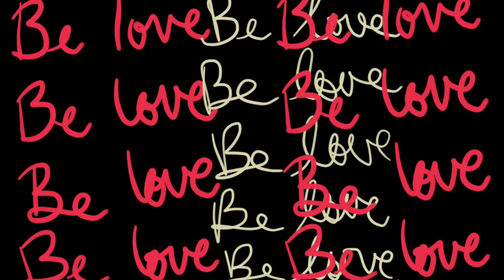Ponds Alight Plain - Generous Bharata- Even Better Lark- Lotus, I Love You- 69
Investor resources

Music
EvenBetter.bandcamp.com

Even Better Lark on YouTube

Skype name
live:themonarchroom